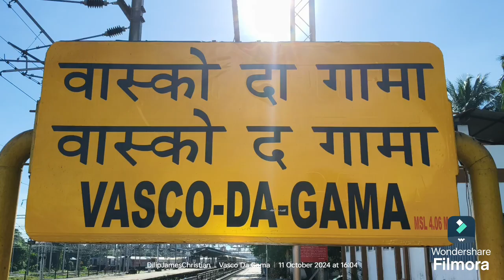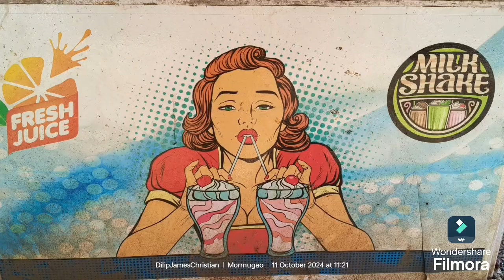Vasco Da Gama goa l My Travel Diary